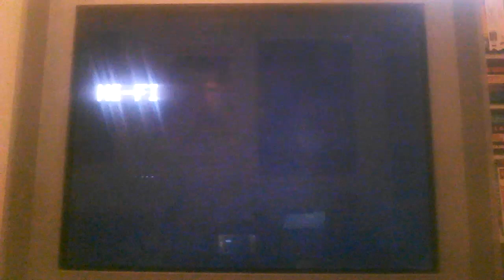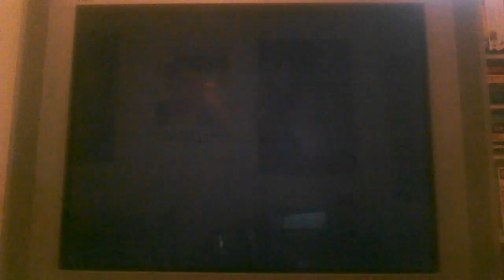Opening To Theodore Tugboat: Big Harbour Bedtime 1998 VHS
1. FBI Warning Screen
2. Theodore Tugboat Videos Promo
3. Warner Home Video Logo
4. PBS P-Pals ID (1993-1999)
5. PBS Primestar Commercial
6. Theodore Tugboat Intro
Printdate: April 5th 2000, Even Though This Is A 1998 VHS